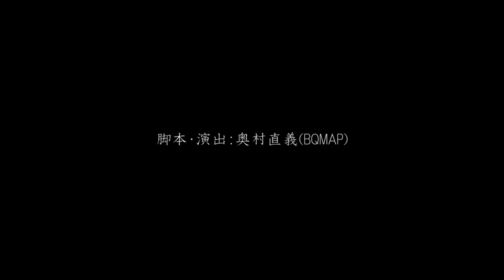『舞台「BASARA外伝～KATANA 虹の話ー銀杏ー」』冒頭（2019年12月1日より配信）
（その他の配信サービスは下記「もっと読む」をご参照ください）
～今を生きる全ての人へ贈る、人間賛歌の物語～
　2012年に初舞台化された田村由美原作の『BASARA』、2014年に上演された『BASARA 第2章』。その本編からさかのぼること数十年前、主人公の曽祖父たちが若い頃の物語。
（『BASARA』『BASARA 第2章』も同時配信中！）